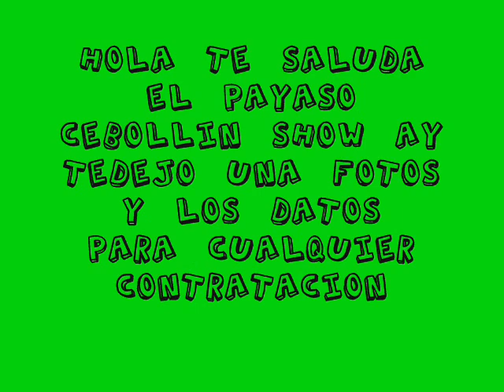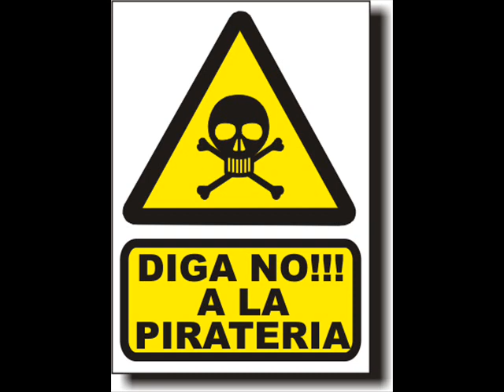CEBOLLIN SHOW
CEBOLLIN SHOW PARA CUALQUIER CONTRATACION
ID 92*14*29977 NEX 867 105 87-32